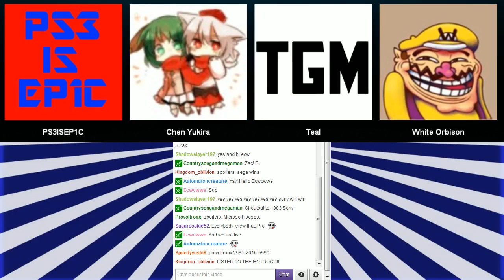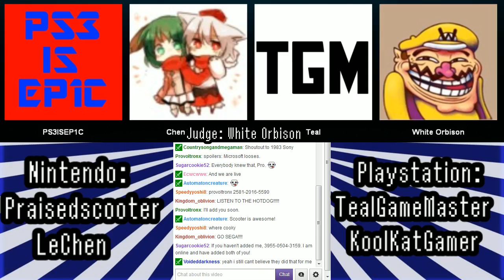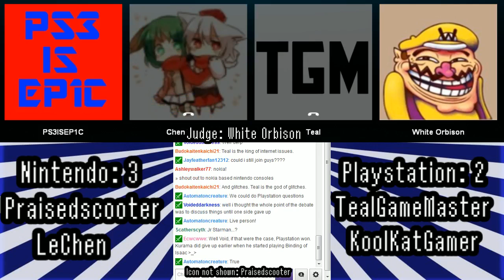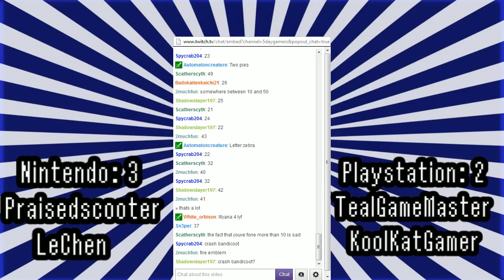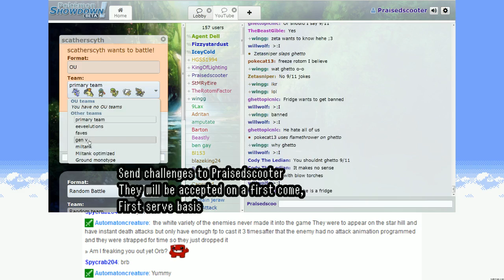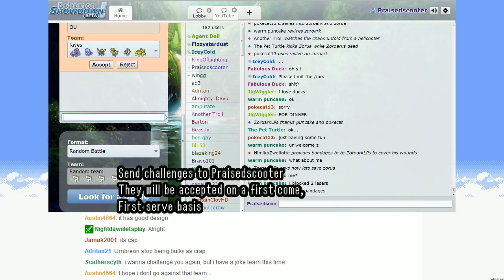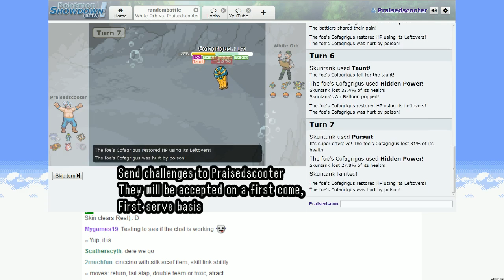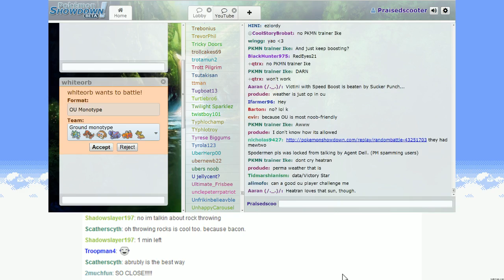5DayGamers5 Day 4 - The Big Debate! Playstation vs. Nintendo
5th August 2013